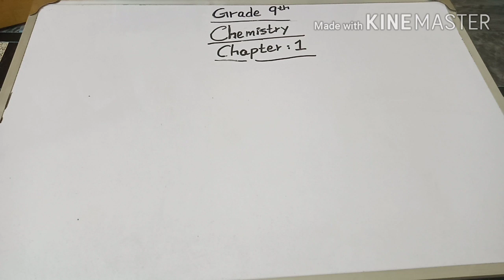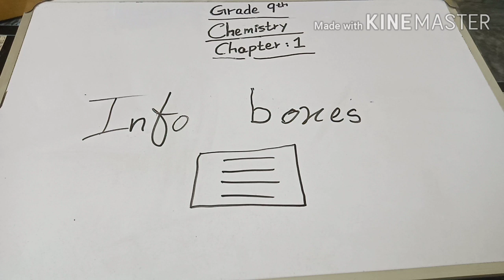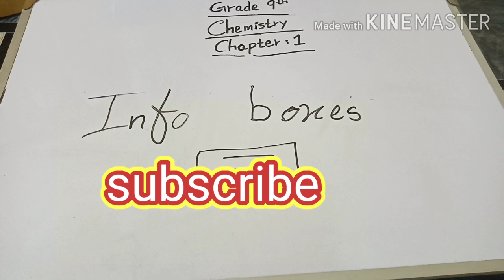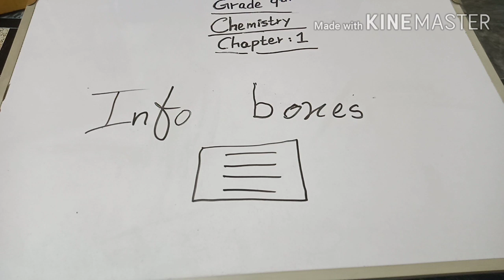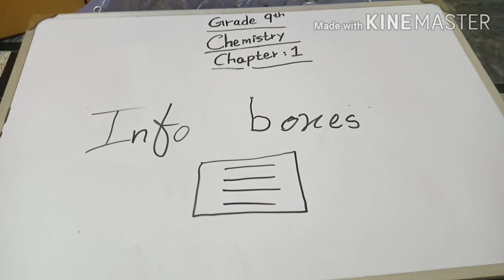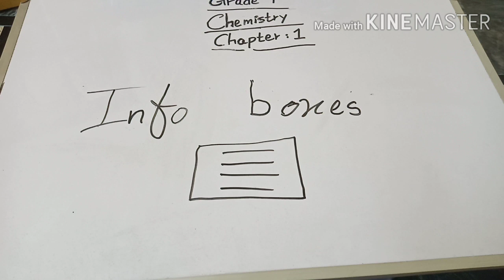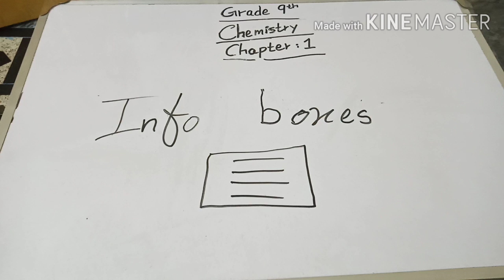9thchemistry // discussion of infoboxes // important/unimportant info boxes //infoboxes of chapter1